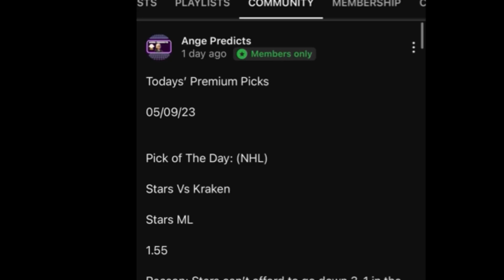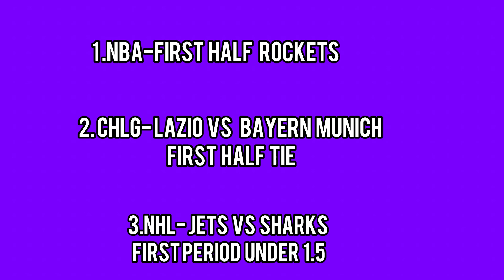Ange’s FIRST HALF Bet Picks Today! 02/14/24